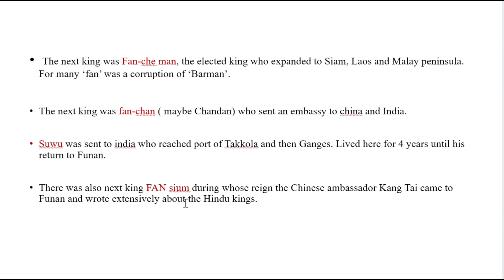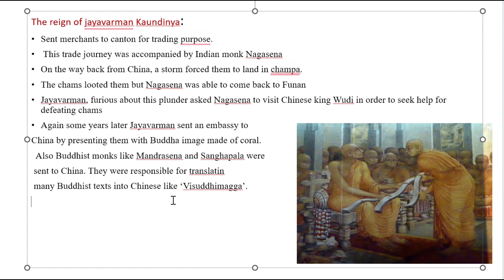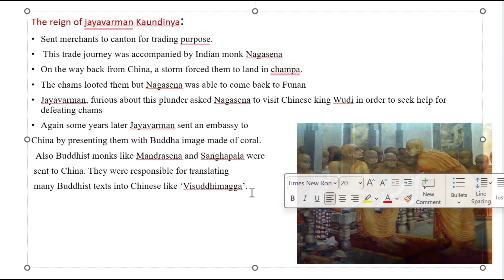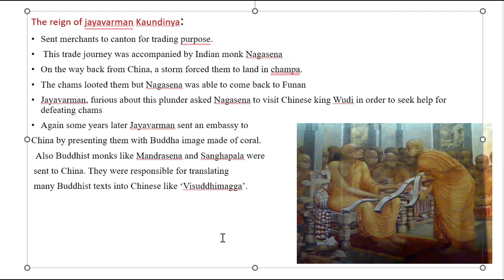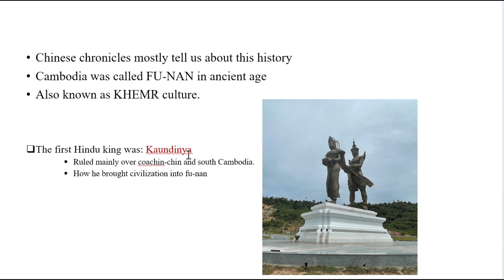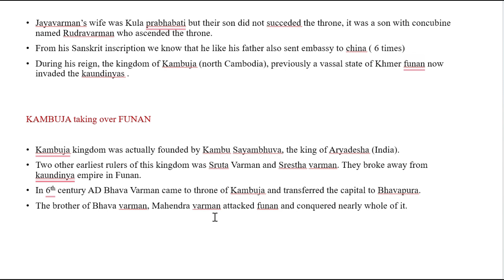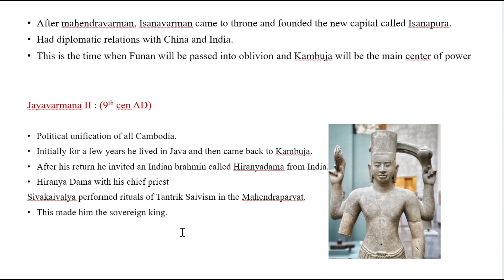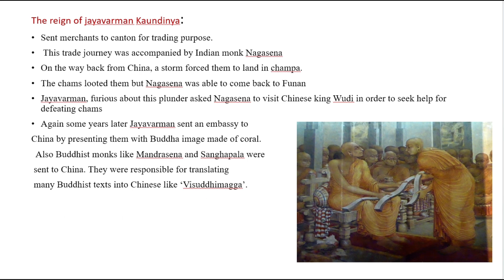HINDU Colonization in CAMBODIA - PART 1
(NET, SET, UPSC Syllabus covered)